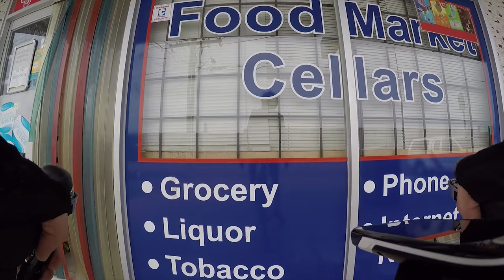Magnificent Greater Melbourne Cycling Paths: East Link Trail from Ringwood to Carrum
This is the continuation of East Link Trail Documentation I did earlier in 2016 ) and covers the south eastern segment of this extend trail. Starting in Ringwood & crossing the Maroondah Highway, the trail partly follows the M3 Freeway but also diverts into the the wetlands along the Dandenong Creek. There are numerous over- and underpasses, shorter climbs and descents. For the last 12km the track turns into a gravel path with Carrum Beach marking the end of the trail. It does not seem to be a popular / busy trail and although the extended stretches along the freeway can be a little dull, the diversions into the wetlands make the trail worth a visit. Note: the last stretch south of Dandenong can be a bit smelly as the trail passes the sewer fields, especially if easterly/southeasterly winds are prevailing.